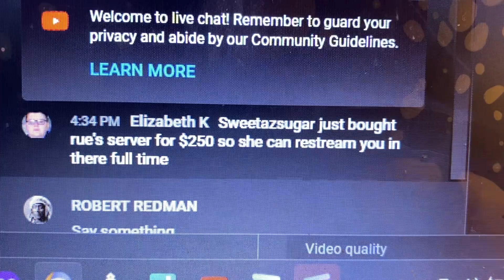Wait! SweetAzSugar bought Rude Rue’s Server for $250 so she can restream @RebelCitySports1 full time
@Sweetbutnotnice   toward the end of my video I show the chat log in his chat.  It was Elizabeth K who said it.  Keep in mind @MassTruthFinder @rebelcity0 @RebelCitySports1  has several Soc accounts that he and his buddies Yota, the pervert, Bedtime Clown  have been using today.
LOL , say it ain’t so! Rude Rue is helping @Sweetbutnotnice  so she can restream Connie full time😏🤪🤨😂🤣